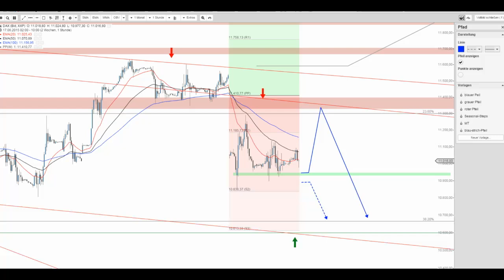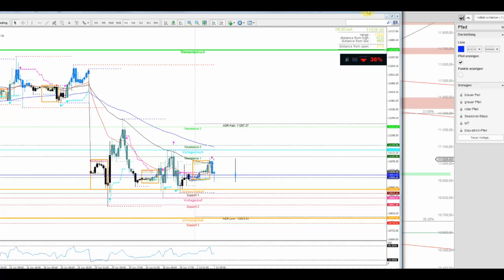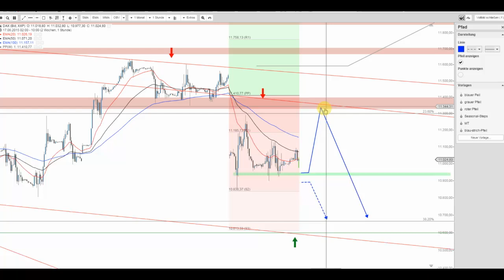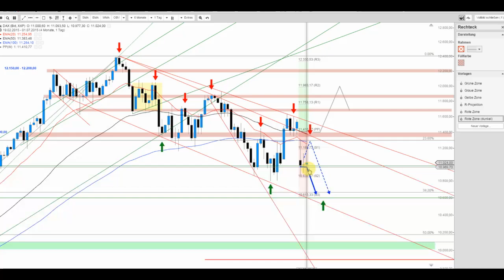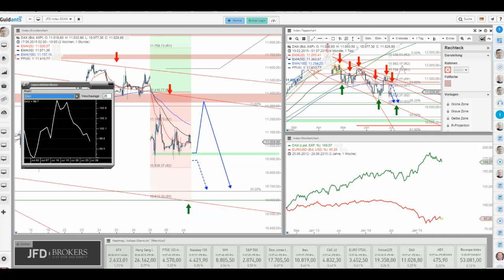DAX und die weiteren Tendenzen des Tages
Der DAX verbleibt in seiner abwärtsgerichteten Struktur. Obgleich sich ein kurzfristiges Support-Level bei 10.940 Punkten ausgebildet hat. Exakt dieses Level sollte erhöhte Aufmerksamkeit genießen!